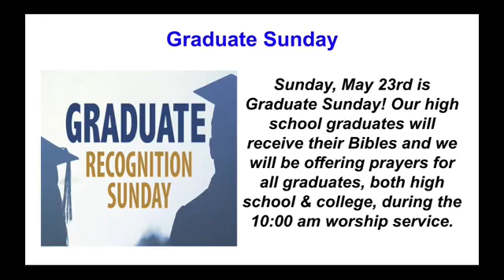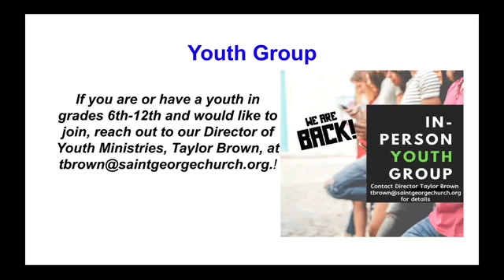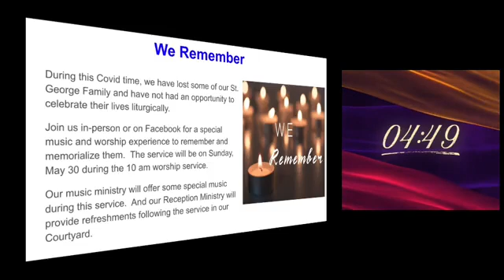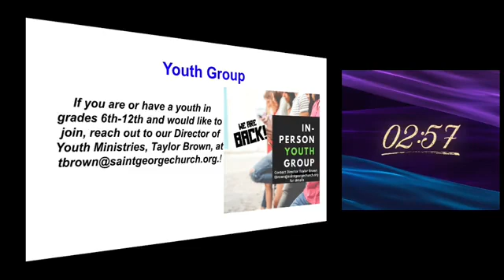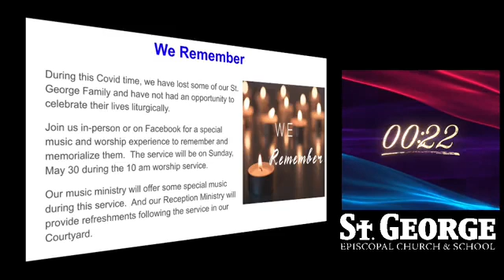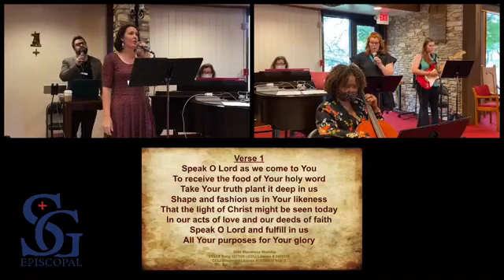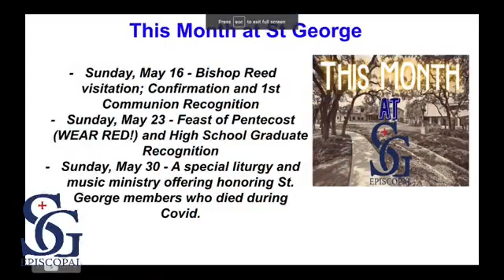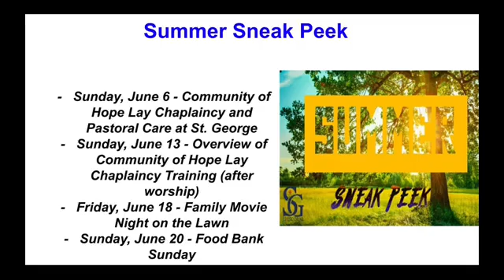Worship Service May 16, 2021 - St George Episcopal Church